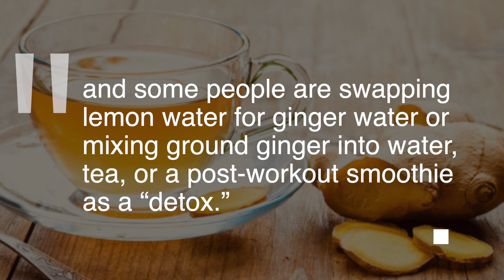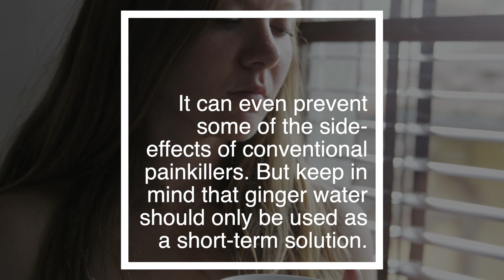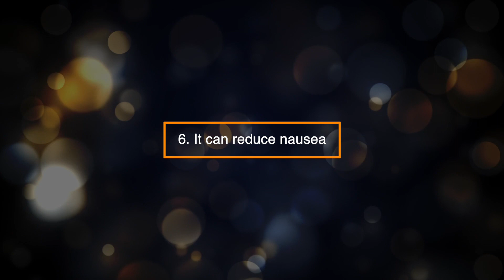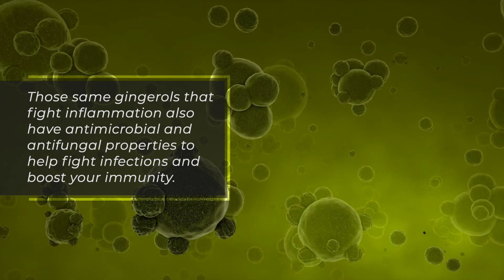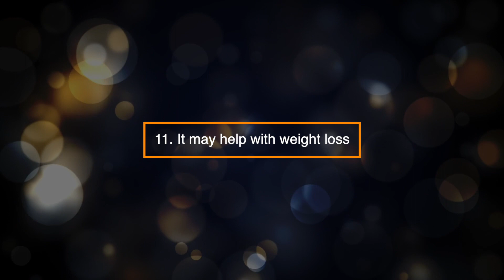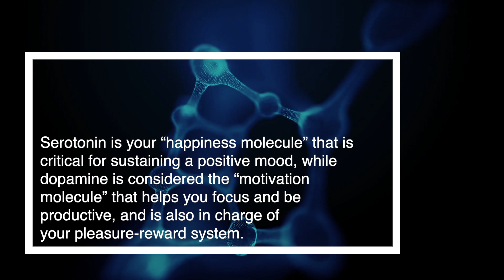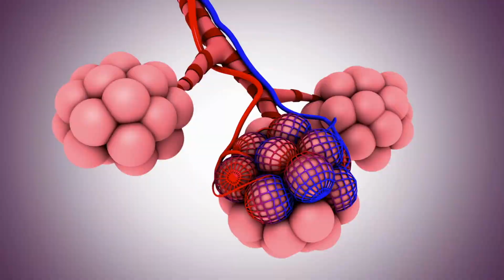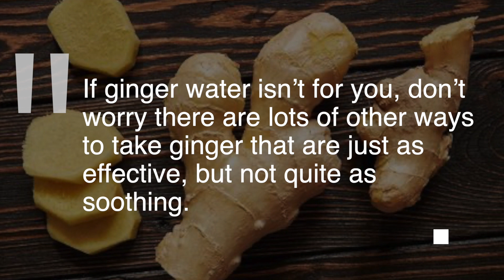16 Surprising Health Benefits of GINGER WATER Including Periods, Weight Loss & Colds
You’ve probably heard of ginger as a remedy to ease an upset stomach—remember eating ginger biscuits when you had a stomach bug as a kid? Some people even turn to ginger to calm nerves or aid indigestion.
Lately, the zesty root is popping up everywhere—there are even ginger-flavoured energy gels, chews, and drink mixes available for athletes—and some people are swapping lemon water for ginger water or mixing ground ginger into water, tea, or a post-workout smoothie as a “detox.”
This begs the question, are there really any benefits to drinking ginger water as a detox or just simply to boost your overall health? This video will cover everything you need to know about the health benefits of drinking ginger water.
1. It can reduce pain
Ginger contains substances known as gingerols, which quash inflammation and turn off pain-causing compounds in the body. Research also suggests that regularly eating ginger can help relieve certain pain that comes with rheumatoid arthritis and osteoarthritis. It can even prevent some of the side-effects of conventional painkillers. But keep in mind that ginger water should only be used as a short-term solution. If you're dealing with any kind of chronic pain, talk to your doctor about a long-term treatment plan, since it might be something a plant can’t fix.
2. It can heal irritated skin
If strong winter winds tend to wreak havoc on your skin, start healing from the inside out with ginger water. Ginger’s anti-inflammatory properties help soothe red, irritated skin, and a recent study found that eating a combination of curcumin (the active ingredient in turmeric) and ginger helped improve the skin's appearance and ability to heal. Add a little turmeric for your ginger water for the best benefits.
3. It may help protect against cancer
While no single ingredient has the power to ward off serious disease, ginger water does pack a pretty mean punch. Ginger is loaded with antioxidants that help protect the body from cancer. Research has also found that the active compounds found in ginger exhibit anti-cancer properties against the gastrointestinal tract and help in cancer cell death.
4. It can help you look younger
You probably see the buzzword "antioxidant" splayed across your favourite expensive face creams—but that's actually for good reason. There's promising research suggesting antioxidants help protect the skin from free-radicals, which speed up the breakdown of collagen and damage the skin. Ginger water’s antioxidant content can help maintain your skin’s collagen production, which promotes skin elasticity and smoothness.
5. It can help you digest quicker after a meal
A bloated stomach is pretty uncomfortable, but thanks to ginger, they don’t have to last forever. A cup of ginger water could help your stomach empty faster, by aiding saliva flow and digestion, so food doesn't just sit there after an indulgent meal. What’s more, it'll help calm your stomach and stave off bloating and gas. Some people swear by ginger water for fighting common digestive disorders, like IBS and acid reflux, as ginger can reduce the likelihood of stomach acid flowing up into the oesophagus and decrease inflammation in the intestines.
6. It can reduce nausea
A whole host of natural remedies for travel sickness contain ginger, and that’s because it has built up a reputation for its ability to reduce stomach pain and sickness. People have turned to ginger for its stomach-calming benefits since ancient Greek and Roman times. In general, ginger water is a research-backed remedy for nausea, whether you're dealing with a hangover, enduring a bumpy road trip, recovering from chemotherapy, or cursing pregnancy’s morning-sickness symptoms.
7. It can reduce bad cholesterol
Ginger water can help lower LDL cholesterol levels - the bad kind, reducing your risk of heart disease. A small recent study found that participants who consumed three grams of ginger, or about half a teaspoon, three times a day experienced a significantly higher reduction in triglyceride and cholesterol than the placebo group.
8. It can ward off cardiovascular disease
Ginger water contains anti-inflammatory properties that work much like the more common non-steroidal anti-inflammatory drugs, often referred to as NSAIDs. Specifically, ginger inhibits the performance of several of the genes involved in the inflammation process. In this way, it helps to reduce inflammation by actually blocking the very genes needed to create inflammation in the first place.
Ginger water also has blood-thinning properties that prevent blood clotting. A word of warning, though: if you already take blood-thinning medications, check with your doctor before including more ginger in your diet.
9. It can help boost immunity